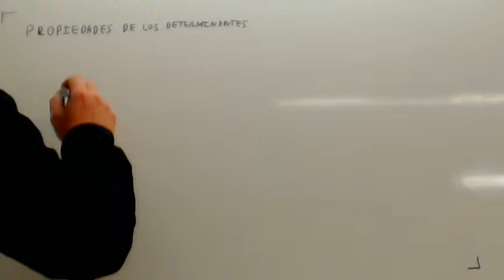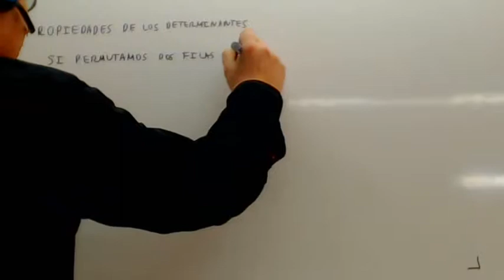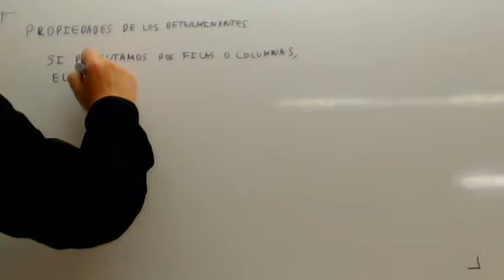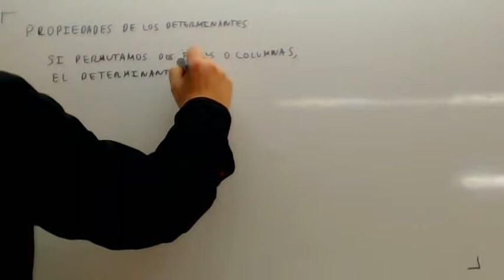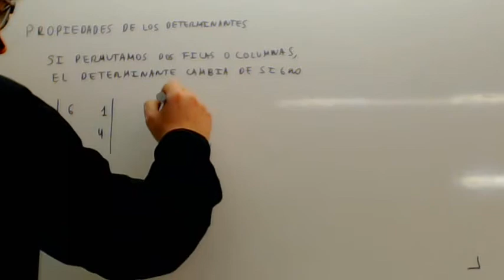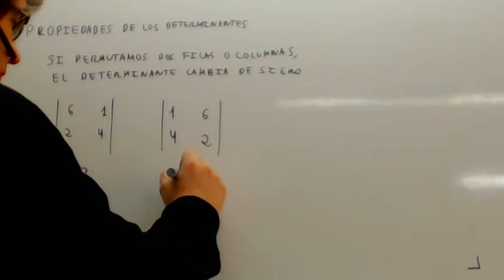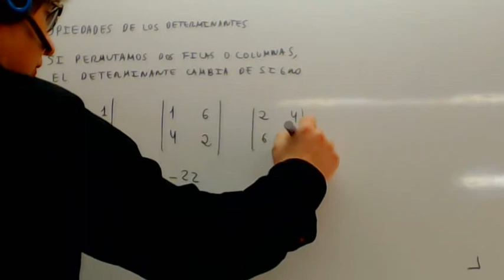Propiedades de los determinantes Permutar filas o columnas Academia Usero Estepona